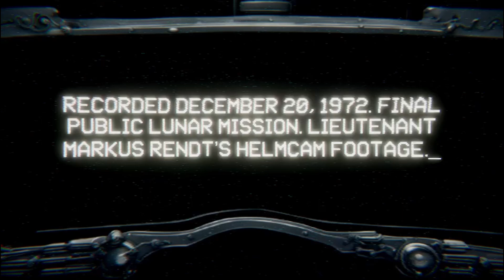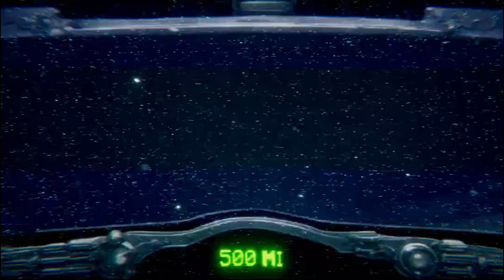Somethingbadisonthemoon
today we are playing somethingbadisonthemoon!